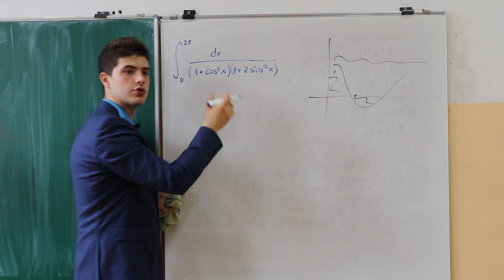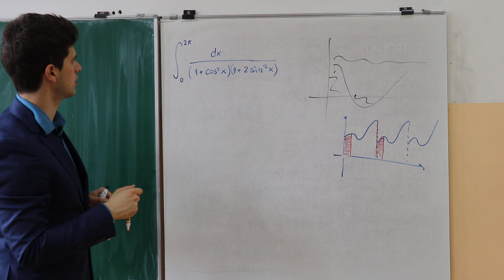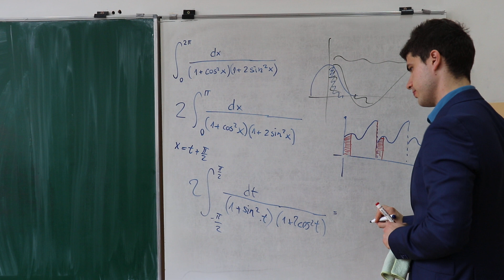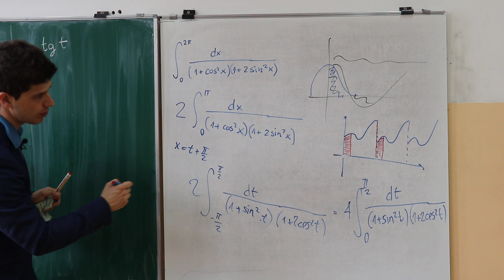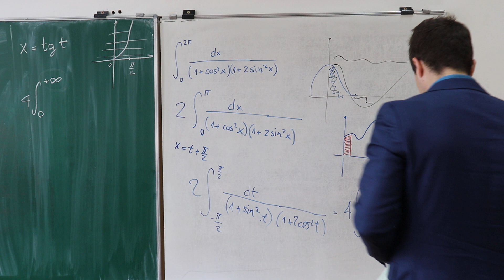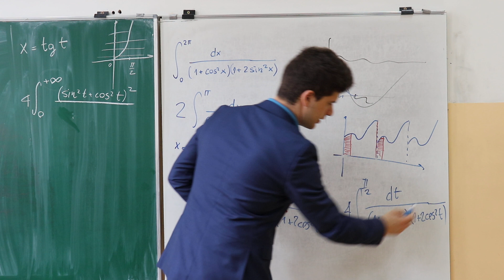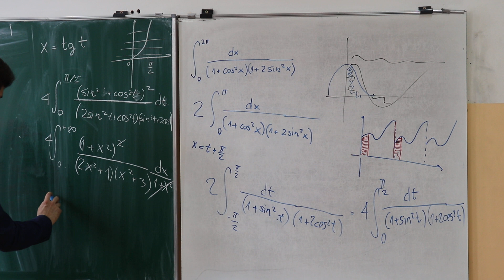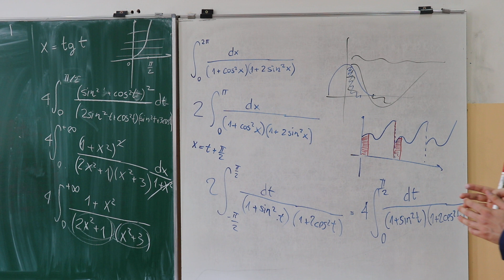Nesvojstveni integral (maturanti, M2)